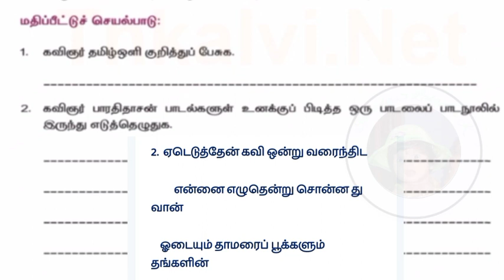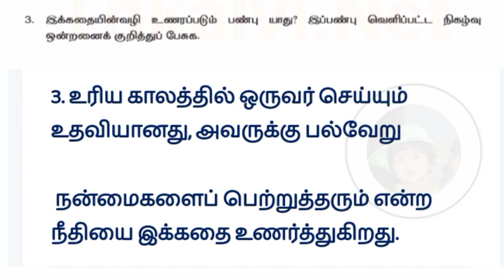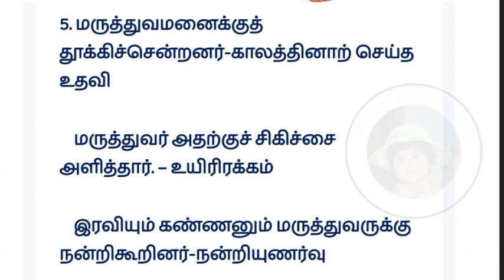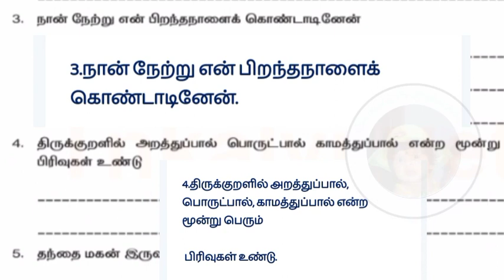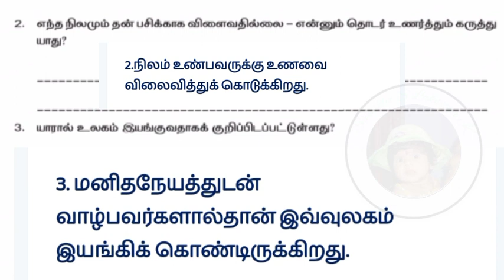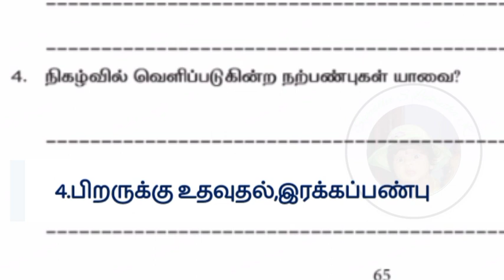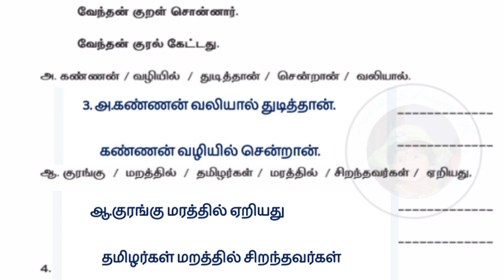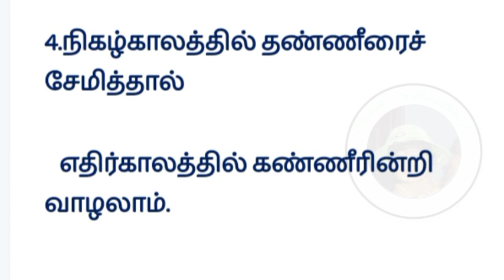7th standard Tamil Refresher course module Chapter 9 to 16